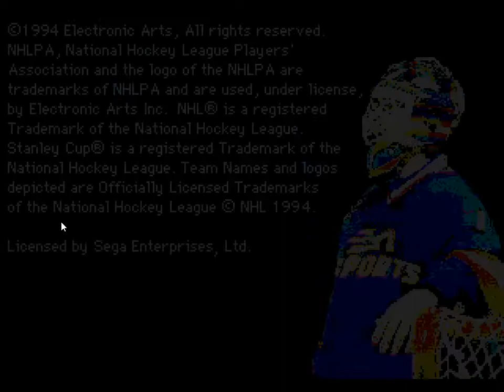Egg plays NHL 94 Sega CD Version #01 Blackhawks v Penguins